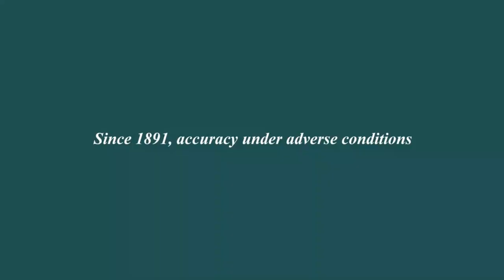Ball - BRAND NEW Engineer Hydrocarbon DeepQuest II l Jura Watches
Discover the all-new Ball Engineer Hydrocarbon DeepQuest II, coming soon to Jura Watches!